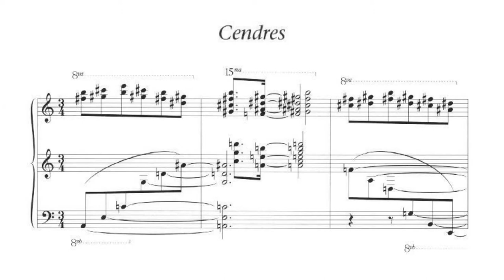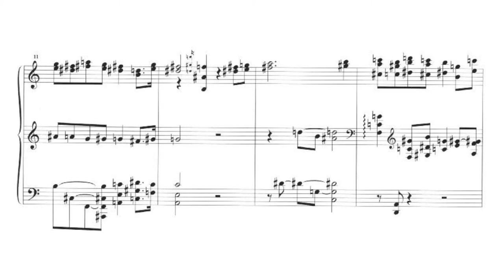Nikolai Obukhov - "Cendres" from Éternel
Jay Gottlieb, piano

Cendres obviously comes from the same vein as his Trois icônes, given the similar harmonic and textural palette. An alternative title for the larger work is Souvenir éternel, which furnishes a more coherent context for the piece's subtitles, that being Clarté profonde (Profound Clarity), Lumiére noir (Dark Light), Rayons divins (Divine Rays), Statue, & Cendres (Ashes), in that order. Rayons divins and Cendres are the only movements from the piece that are in the edition used for this video.